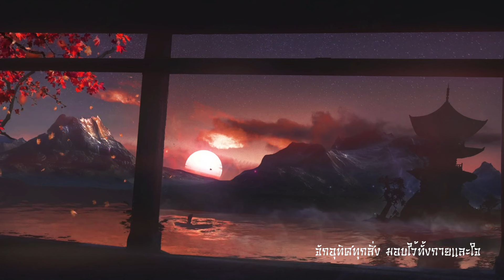[Thai Version] Kinnara Theme Song : Deer (緊那羅 : 鹿 บริวารแห่งเทพเจ้า) From "Onmyoji" Cover Nebuel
Vocal : Nebuel
Mix&Master : Nebuel
Thai subtitle Video : Nebuel
Thai lyrics : Ryarical